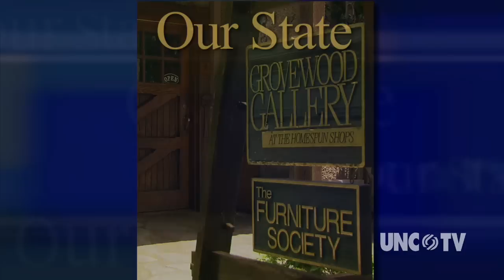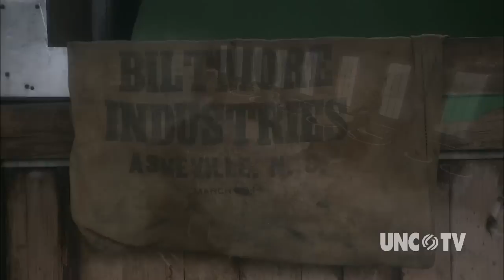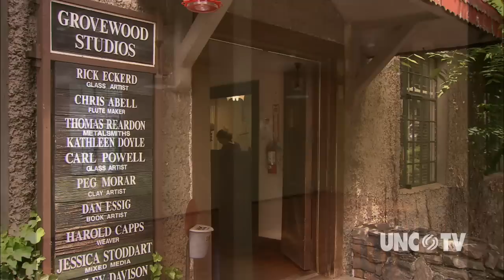Grovewood Galleries from OUR STATE TV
Discover the century-spanning tale of how a Biltmore Estate-owned manufacturing company became one of America's most well-regarded craft stores, Grovewood Galleries.

for more info.